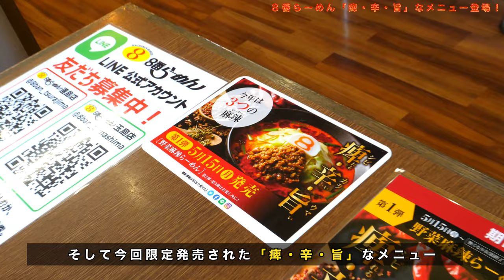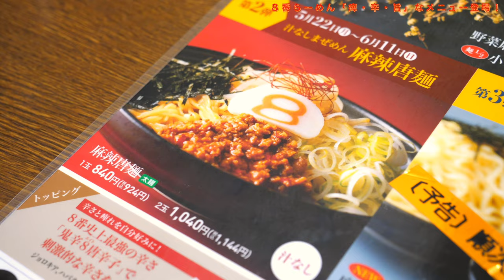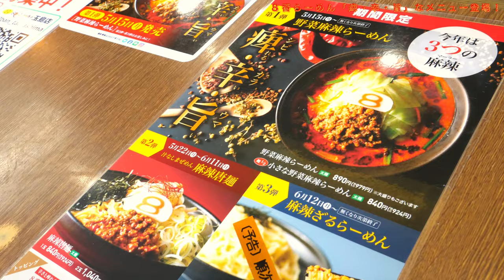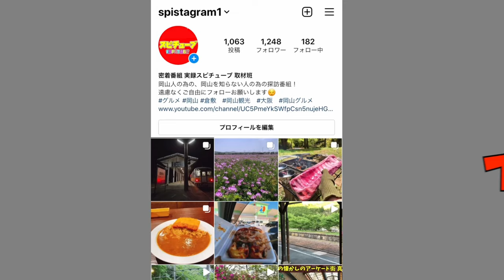岡山グルメ【辛旨なラーメンが期間限定で登場 】激辛トッピング３種して挑戦！痺れ系旨辛！《8番らーめん》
8番らーめん 連島店
岡山県倉敷市神田4-3-22

再生リスト